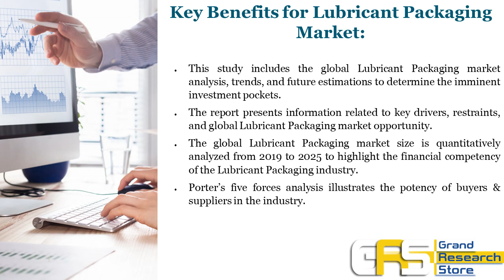Lubricant Packaging Market Insights and Forecast to 2026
Lubricant Packaging Market
Lubricant Packaging market is segmented by Type, and by Application. Players, stakeholders, and other participants in the global Lubricant Packaging market will be able to gain the upper hand as they use the report as a powerful resource. The segmental analysis focuses on sales, revenue and forecast by Type and by Application for the period 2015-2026.